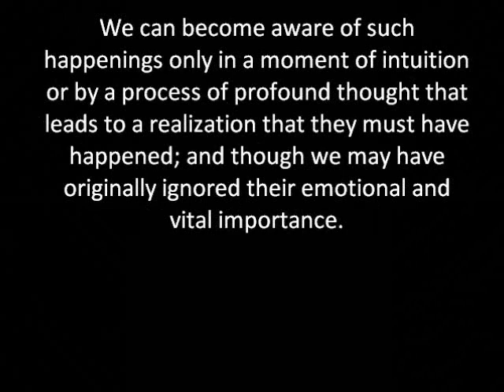sleeping .wmv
I have had trouble sleeping since my mother had me sleeping on my own. I always felt comfortable sleeping with my mother. I had nightmares and trouble sleeping at night and would be tired throughout the day. I began listening to music and hugging my teddy bears as a means to rehabilitate myself from sleeping away from my mother. I thought it was a habit I picked up as a way to cope with the loss of my mother as my sleeping partner, however; my mother told me I have been sleeping with my teddy bear and music since I was a baby.  It was just something I stopped doing when I started sleeping with my mother. I didn't start picking the habit up until my mother stopped sleeping with me. It was an unconscious thing I did as a baby that continued into my adulthood it was something I did not now until I started paying attention to my actions.